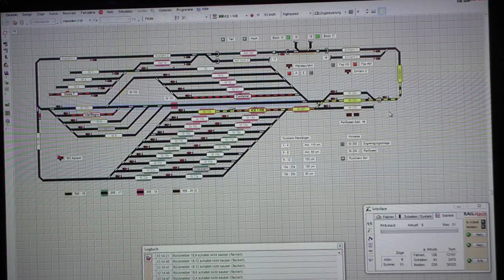Besuch beim MEC Bielefeld am 06.01.2019 Teil 2, Spur N & 0 Anlage und H0 Module der Jugendgruppe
Am Tag der offenen Tür, am 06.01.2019, haben wir den MEC Bielefeld besucht.
Teil 1 = Die H0 Anlage
Teil 2 = Die N- und 0 Anlage sowie die H0-Module der Jugendgruppe.